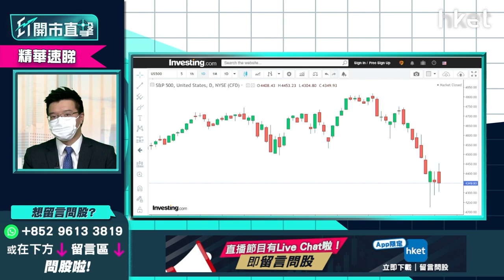【ET開市直擊】（精華）：標普波動正常化 現水平追沽值搏率不高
標普500指數持續調整，年初至今已下調10%。在全球新冠疫情未完全受控下，反映美國經濟周期變化重要指標的標普指數，現水平是否應該追沽？利達LW基金經理及合伙人黃耀宗（Andy）為有獨特見解。立即點擊收看／收聽：【按此速睇策略分析】

**重溫今早《ET開市直擊》議息結果揭盅大市點走   Tesla績後股價能否坐火箭？**

Time code
03:02 - 重溫鮑威爾公布議息結果
03:49 - 港股今日焦點速覽
04:50 - 美股外圍市況速覽+港股ADR表現
06:45 - 亞太股市早段市況速報
07:21 - 鮑威爾表明不理美股死活　增添美股不明朗因素
11:18 - 美股好淡未明   息率方向更明確短期可留意
12:19 - 美股用周一低位做防守
12:40 - 標普波動正常化   現水平追沽值搏率不高
14:51 - 觀眾問股：持有蘋果（AAPL.US）、NVIDIA（NVDA.US)、台積電（TSM.US）要沽清嗎？
16:24 - 微軟(MSFT.US)已試低位    美股已到中長綫買貨時機
19:25 - 想減倉揀邊隻？蘋果（AAPL.US） vs NVIDIA（NVDA.US) vs 台積電（TSM.US）
20:14 - 揀價值股仍要留意增長   料市場選高通（QCOM.US）
22:22 - Tesla（TSLA.US）業績符合市場預期
24:57 - Tesla（TSLA.US）今年不推新車怎解讀？
26:30 - Tesla（TSLA.US）績後股價未有特別驚喜
27:10  - 港股開市前市況速報
29:40 - ET個股推介：海豐（01308）
31:49 - 港股開市初段市況速報
33:03 - 港股會否受加息影響  反彈浪完未
35:28 - 留意歷史數據   美股弱不一定港股升
37:40 - 市場對內地放水預期有變 、A股殺估值    港股去向農曆新年後才有明確方向
39:12 - 可留意債務上炒作味濃的股份    中國平安（02318）或成翻身股
40:18 - 虎年利是股：敏實（00425）
42:31 - 觀眾問股：阿里巴巴（09988）會否見90元？甚麼價位可買入？
43:46 - 觀眾問股：國際金融股揀咩？滙豐（00005）vs 高盛（GS.US）vs 美國銀行（BAC.US）
44:23 - 港股揀更本地化銀行股：中銀香港（02388）
44:57 - 買銀行股睇兩大因素：利率、經濟增長
46:50 - 觀眾問股：Tesla（TSLA.US）有機會見900美元水平？可否900美元水平加注？
47:19 - 預計Tesla（TSLA.US）短綫於800至1000美元
48:55 - 拜登仍未通過法案   新能源現時宜減倉
50:15 - 拜登如落台   對美股是好消息？
52:46 - 觀眾問股：華潤啤酒（00291）57.7元有貨要走先？短綫支持位在哪？
54:06 - 觀眾問股：車股未見起色   GX中國汽車（02845）仍值搏？是否要離場？
56:52 - 觀眾問股：創科實業（00669）分別163元、146元有貨   現否加注？可否返家鄉？
58:24 - 觀眾問股：領展（00823）股價跌定未？現在可買入嗎？公司前景如何？
59:25 - 觀眾問股：Google（GOOG.US）市盈率回落至25以下   算是價值股嗎？
1:01:01 - 觀眾問股：Honeywell（HON.US）、波音（BA.US）可加注搏烏俄地緣政治風險下炒上？
1:03:16 - 觀眾問股：中銀香港（02388）現時30元可部署買入？比較中國銀行（03988）揀邊隻？
1:05:13 - 觀眾問股：友邦（01299）35元買入現時止賺抑或持有？
1:06:48 - 港股開市初段市況速報
1:07:07 - 科技股、銀行股、本地地產股速報
1:07:41 - 消息股、新股速報：華潤啤酒（00291）、鞍鋼（00347）、一拖（00038）、希瑪眼科（03309）、創新奇智（02121）
1:08:02 - 教育股速報   開市初段續跌
1:08:54 - 財經日誌提提你